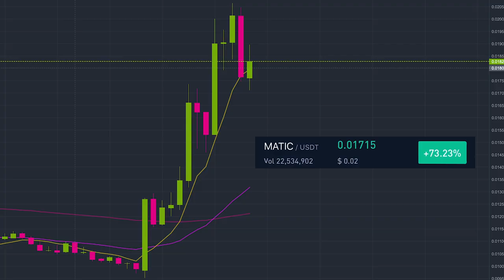Когда я инвестировал в Matic и почему